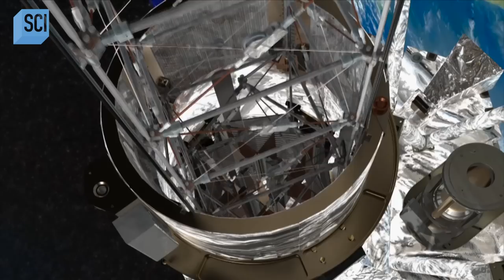Black Holes Existence Debated by Astrophysicists | How the Universe Works | Science Channel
The discovery and existence of black holes is debated by astrophysicists.

About How the Universe Works:
How was it built and how does it actually work? With a cast of experts and eye-popping CGI, we're looking under the celestial hood to tell the greatest story of all -- the story of where we and everything else came from.